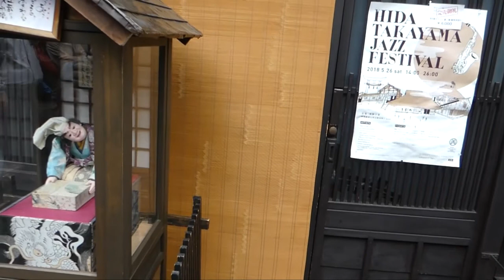春の高山祭桜満開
２０１８年４月１５日岐阜県高山市